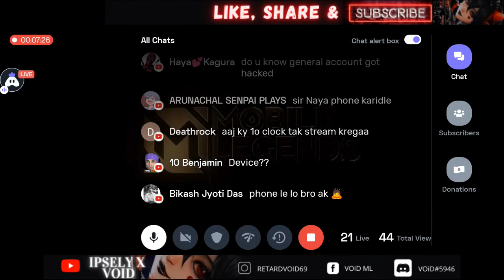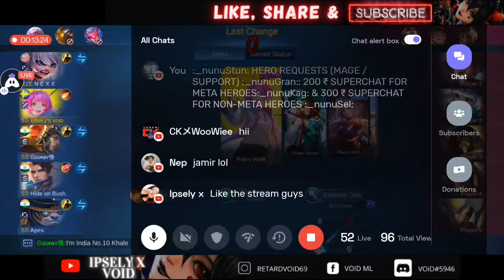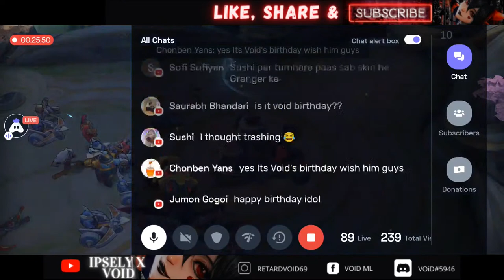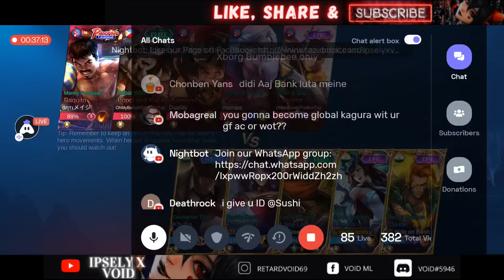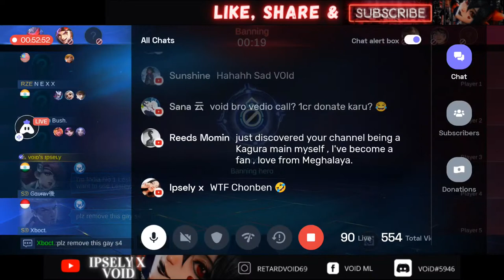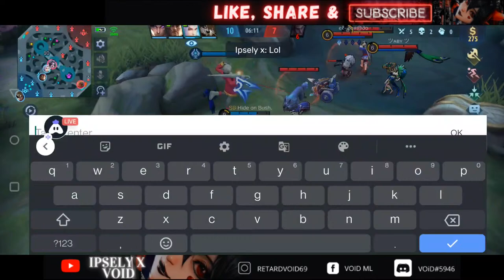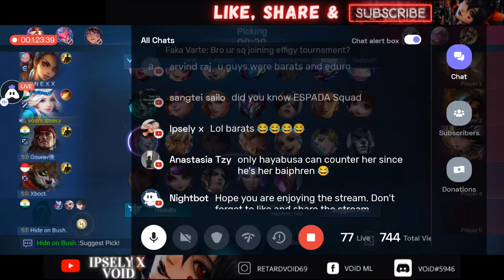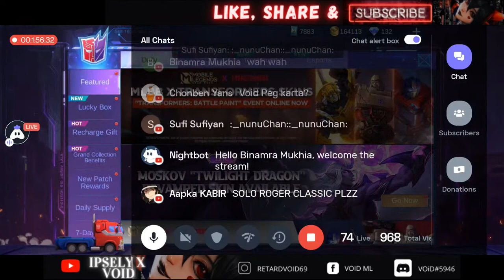🔴 LIVE - CAN REACH GLOBAL 1 KAGURA BEFORE HER REVAMP?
⚠️ Welcome to Void's Live Stream! ⚠️

⚡ENABLE NOTIFICATIONS TO  GET NOTIFIED WHEN WE GO LIVE OR POST A NEW VIDEO.

⚡LIKE THE STREAM IF YOU ENJOY.

Void and Ipsely

🔹️ In-game Details:

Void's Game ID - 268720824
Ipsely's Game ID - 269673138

🔷 In-game Group IDs:

Group I - 2943663
Group II - 2991969